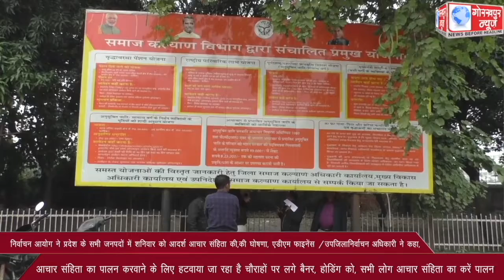एडीएम फाइनेंस /उपजिलानिर्वाचन अधिकारी ने कहा,आचार संहिता का पालन करवाने के लिए हटवाया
निर्वाचन आयोग ने प्रदेश के सभी जनपदों में शनिवार को आदर्श आचार संहिता की,की घोषणा, एडीएम फाइनेंस /उपजिलानिर्वाचन अधिकारी ने कहा,आचार संहिता का पालन करवाने के लिए हटवाया जा रहा है चौराहों पर लगे बैनर, होडिंग को, सभी लोग आचार संहिता का करें पालन ।।